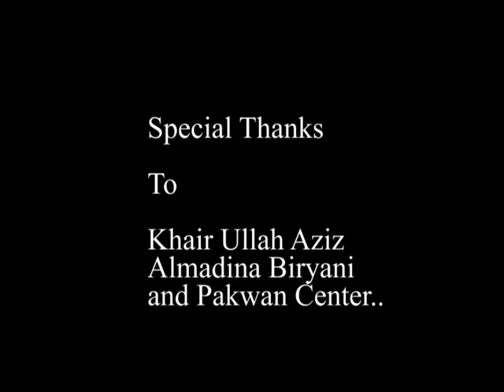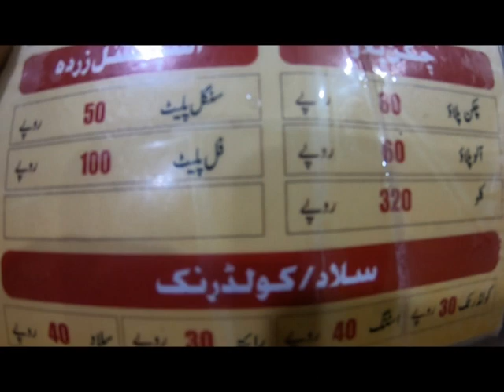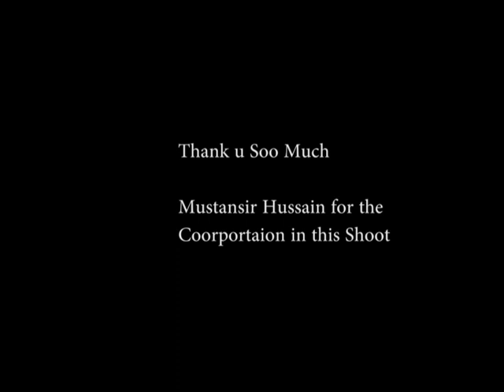Best Biryani in Town| Al-Madina Biryani Center, Pehalwan Goth | Karachi Street Food | Pakistan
If you live in Gulistan e Johar and you want to taste the best biryani then u must have to visit Al-Madina Biryani near Pehlwan Goth.. The main thing which makes this unique is the Clean environment and taste of Pulao and Biryani...

Hi,
I am Nazish Aiyaz Hassan, Journalist, Motivational speaker and Vlogger. I started my journey in October 2018 when I had a first visit of Moola Chotook and then it opens new doors on me…
I was always a big dreamer and crazy about traveling. Exploring beautiful and hidden places is my hobby and another thing which I love is Food so for this I make Foodie Vlogs . I always want to show the beauty of my homeland. I want to tell everyone that if you want to enjoy traveling then travel like a saint not like a prince.